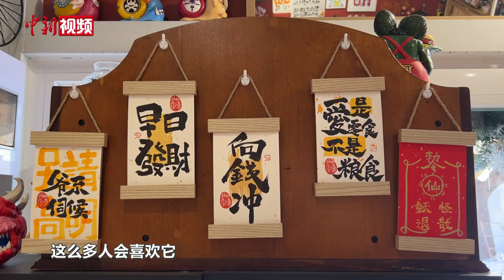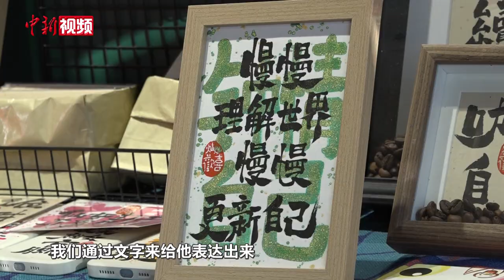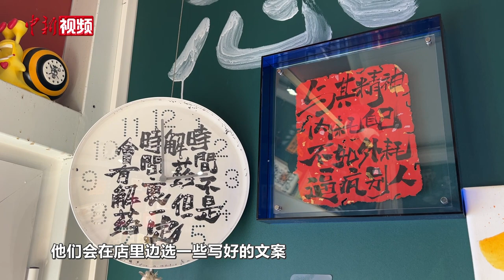我的2023 | 2023年，再次火爆的宋庄画家村“村民”们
位于北京通州的宋庄被称为“画家村”，有来自全国各地的近万名艺术家在这里生活、学习、创作。2023年8月份，中国宋庄艺术市集在画家村正式开业，迎来了大批外来游客。这是画家村的“村民”们，第一次直面大众消费者。这一年，聚集在宋庄的创作者们过得如何？作品是否与之前相比销路更广了？商业化是否带来了新的困惑与烦恼？2023年结束之际，中新社记者对话了3位宋庄画家村“村民”。(王世博 董泽宇)